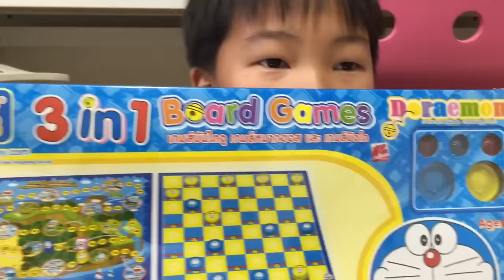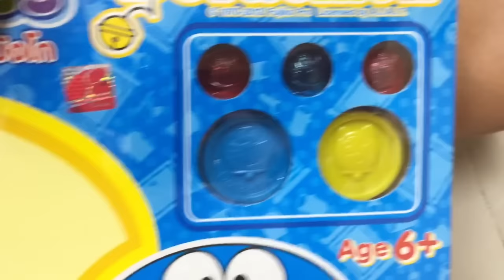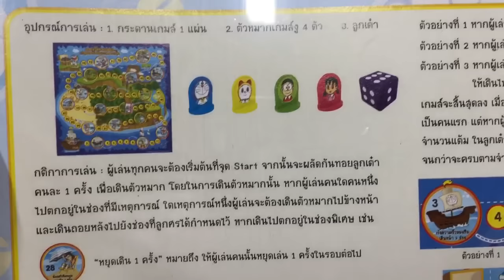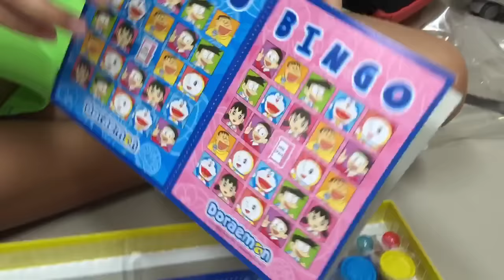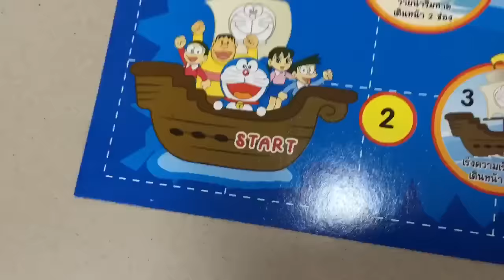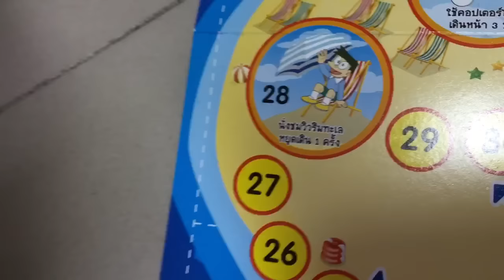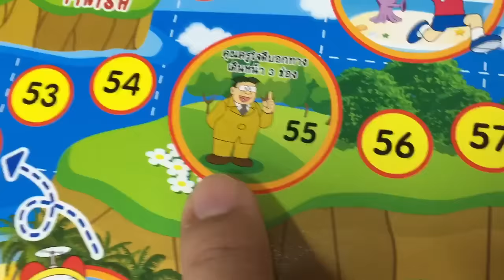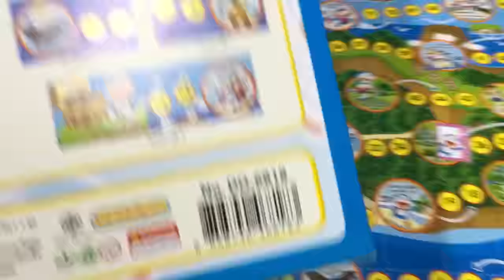3 in 1 Board Games สุดคุ้ม